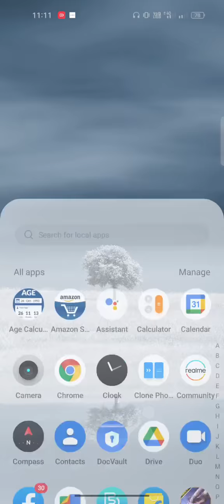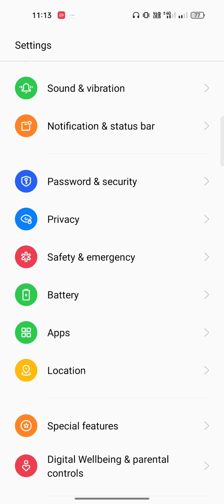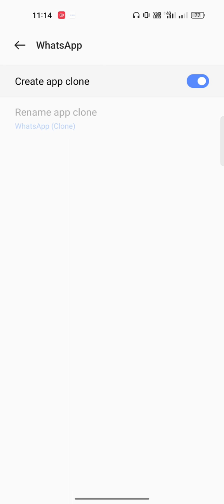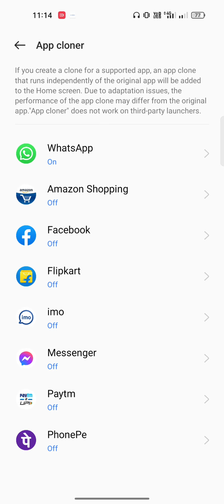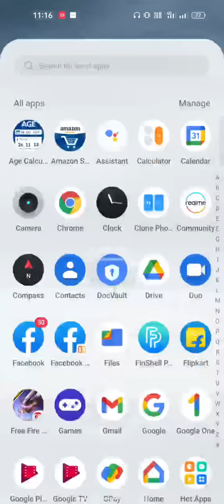How to Make DUAL Apps On Android | Clone Any App And Use Multiple Account On Any Phone | Bangla / np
1- Realme 8 Screen Recording
2- Realme 8 Tips And Tricks
3- Realme 8 Screenshot Setting
4- Realme 8 Apps Lock
5- Realme 8 Hide Photo And Video
6- Realme 8 Hide Apps
7- Realme 8 Ringtones Change
8- Realme 8 Pattern Lock
9- Realme 8 Fingerprint Setting
10-  Realme 8 Internet Speed Meter